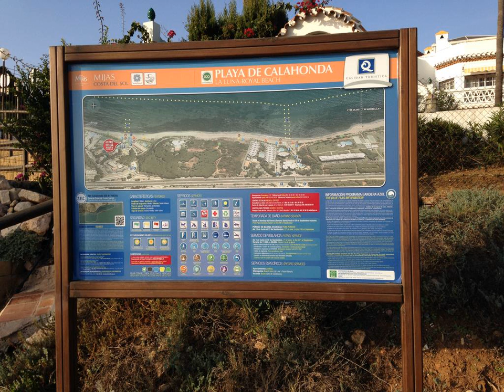Casa Flora - La Cala de Mijas - Spain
Casa Flora hotel city: La Cala de Mijas - Country: Spain

Address: Calle Aries, 1; zip code: 29649

Offering an outdoor pool and barbecue, Casa Flora is situated in La Cala de Mijas in the Andalucía Region, 4.1 km from Nudist beach. There is a water park on site and guests can enjoy the on-site bar.

 -- Dotée d'une piscine extérieure et d'un barbecue, la Casa Flora est installée à La Cala de Mijas, en Andalousie, à 4,1 km d'une plage naturiste. Sur place, vous disposerez d'un parc aquatique et d'un bar.

 -- La Casa Flora se encuentra en el municipio andaluz de La Cala de Mijas, a 4,1 km de una playa nudista, y dispone de piscina al aire libre y barbacoa. También cuenta con parque acuático y bar.

 -- Das Casa Flora in La Cala de Mijas in Andalusien bietet Ihnen 4,1 km vom FKK-Strand entfernt einen Außenpool und einen Grill. Freuen Sie sich auf den Wasserpark und die Bar an der Unterkunft.

 -- Casa Flora ligt in La Cala de Mijas in Andalusië, op ca. 4 km van het naaktstrand. Het biedt een buitenzwembad en barbecuefaciliteiten. U kunt genieten van een eigen waterpark en een bar.

 -- Отель типа «постель и завтрак» Casa Flora расположен в городке Ла-Кала-де-Михас в автономном сообществе Андалусия, в 4,1 км от нудистского пляжа.

 -- Casa Flora ligger i La Cala de Mijas i regionen Andalucía, litt over 4 km fra en nudiststrand. Dette bed-and-breakfast-stedet har et utendørsbasseng og en grill. Du finner et badeland og en bar på stedet.